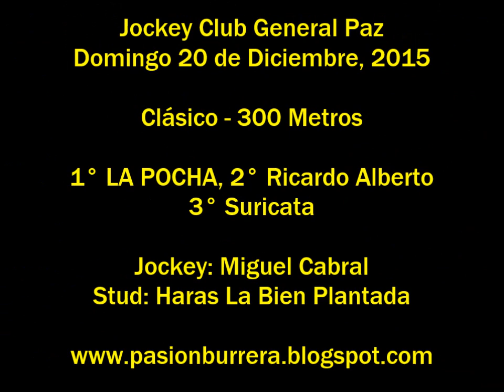La Pocha, Gral Paz (20-12-15)